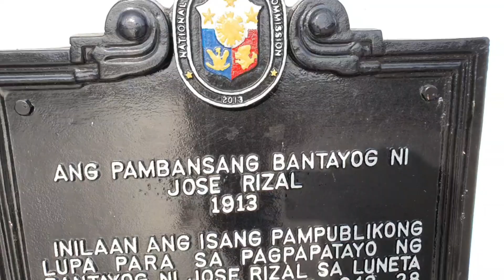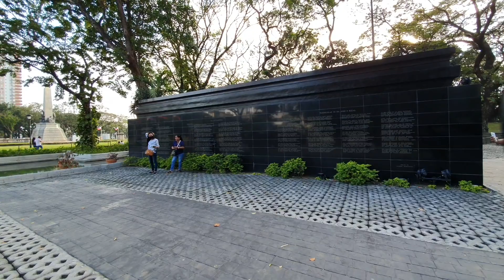RIZAL PARK 'LUNETA' RIZAL EXECUTION SITE | YETMIN TV